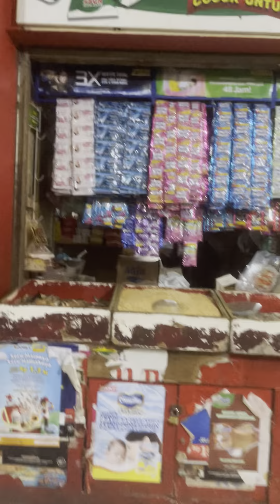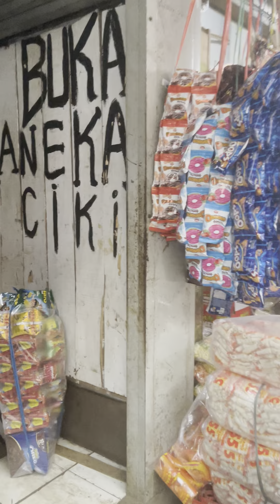Ngaprak ke pasar cilimus demi cilok n cek cek yg melegenda…